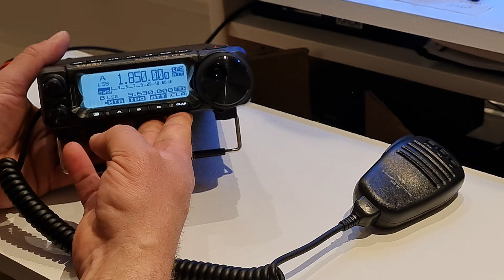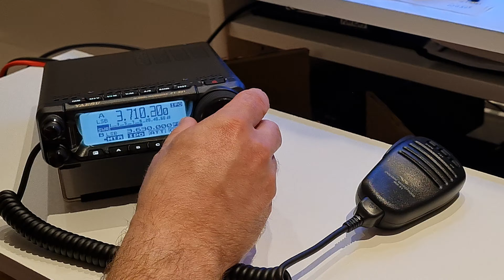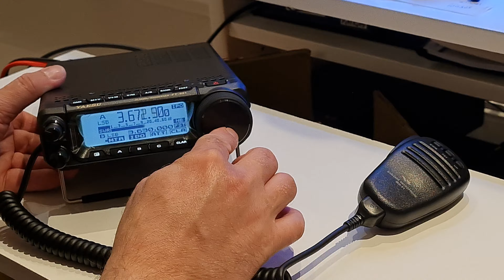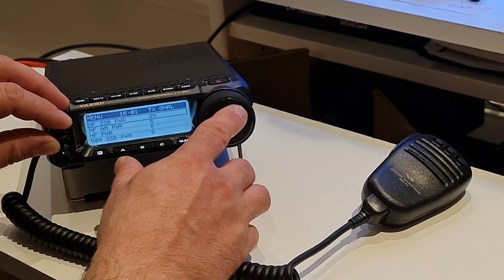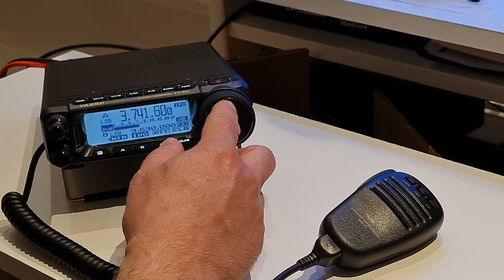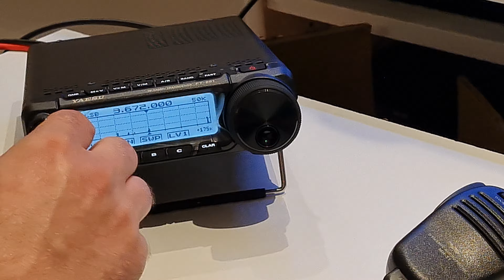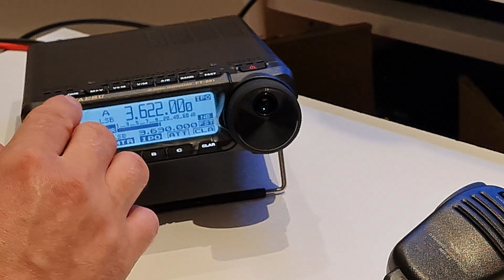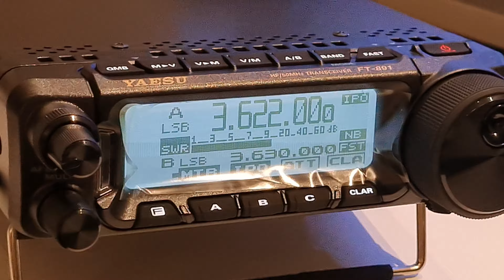Yaesu ft-891 pierwsze wrażenia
Pare słów o Yaesu ft-891